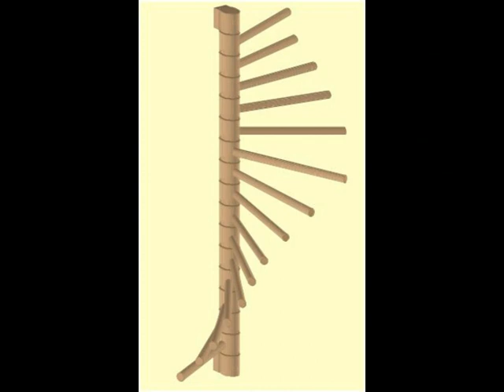Soluciones de espacio. (1/5). Rack Organizadores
Exclusivo diseño de organizadores para pantalones, camisas y carteras. Optimiza el espacio en el closet.
Elaborado en fina madera Arce americano.